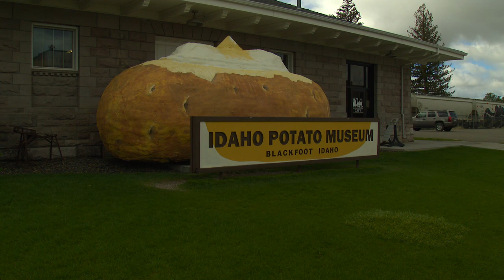SPUD COUNTRY | Outdoor Idaho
Tune in on December 5th at 7 p.m. on Idaho Public Television for an hour-long show about Idaho's potato industry.

In Idaho, spuds are a way of life. In ‘Spud Country’ we dig deep into Idaho’s potato industry to better understand what it’s like to live and work potatoes. From breeding to seeding, growing to sowing, this show unearths one of our world’s most common foods. Step into ‘Spud Country’ to find out how Idaho became the “potato state” and why the nickname stuck around.